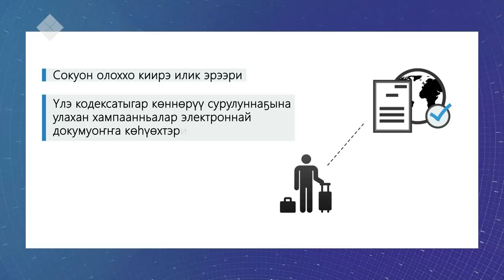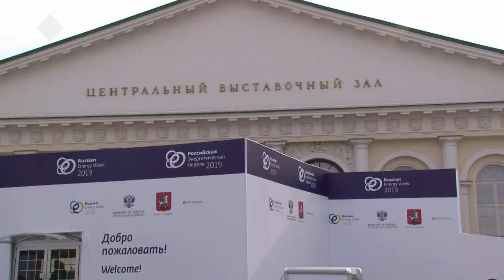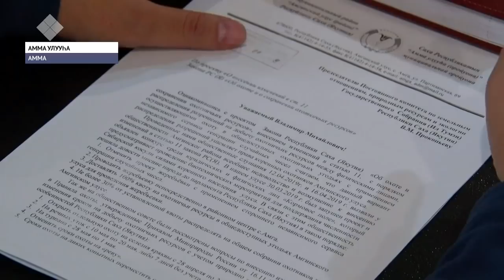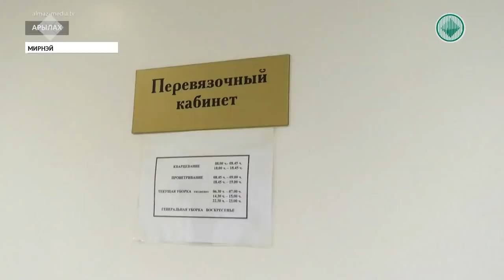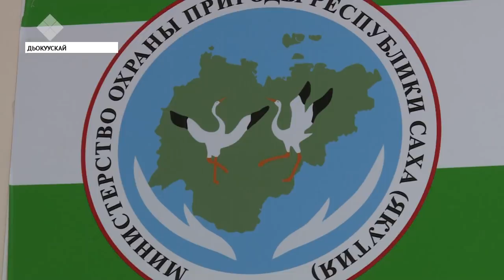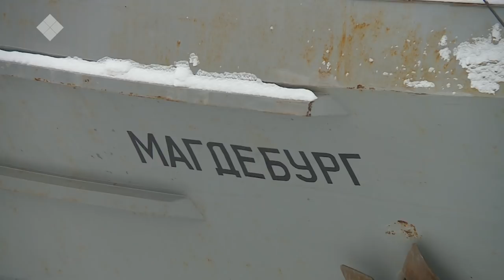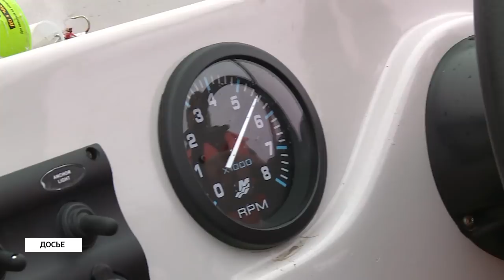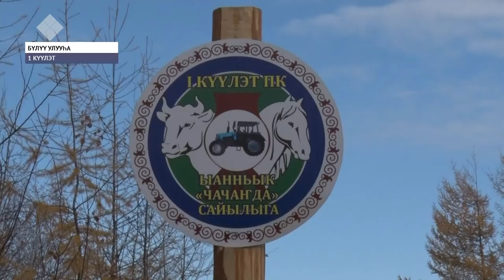Күнтэн күн. «Саха сирэ» информационнай биэрии (05.10.19)